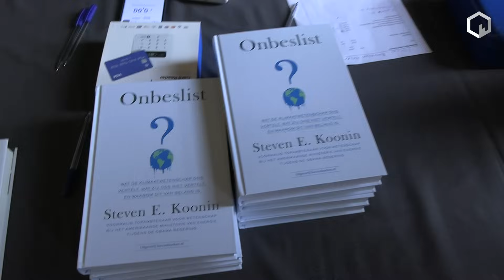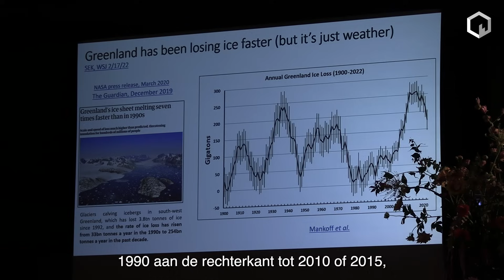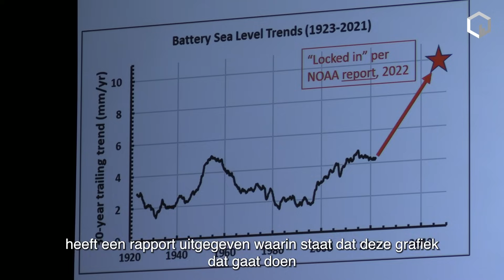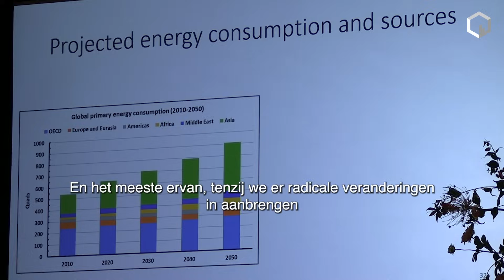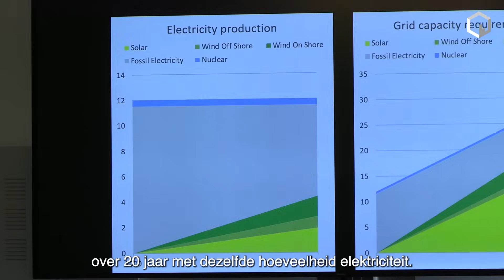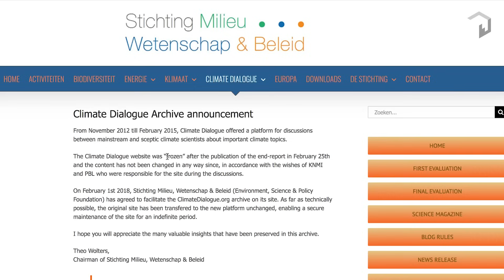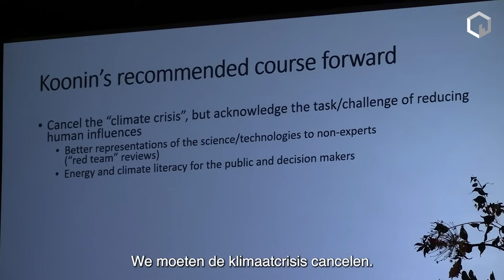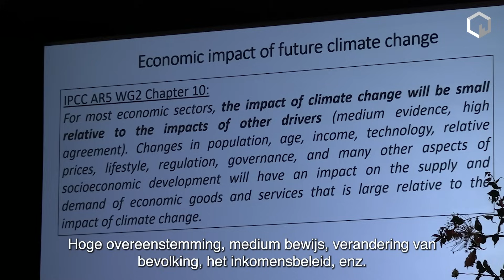‘Cancel the climate crisis!,’ zegt natuurkundige Steven Koonin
Op een symposium over de energietransitie betwistte de gerenommeerde natuurkundige Steven Koonin de angst voor een zogenaamde ‘klimaatcrisis’, terwijl organisator Theo Wolters een pleidooi hield voor kernenergie. Verslaggever Erwin Taams sprak uitgebreid met hen!

Hoe kunnen we een betrouwbaar, betaalbaar en duurzaam energiesysteem ontwikkelen, terwijl we rekening houden met de basisprincipes van demografie, technologie, economie, regelgeving en gedrag? Donderdag 28 september kwamen gasten en sprekers bijeen om deze prangende vraag te beantwoorden. Het decor was het schilderachtige kasteel Groeneveld in Baarn, waar het symposium ‘Our Energy Transition’ plaatsvond. Een van de voorgestelde antwoorden op deze complexe kwestie kwam van Theo Wolters, voorzitter van de Stichting Milieu, Wetenschap en Beleid en tevens de organisator van dit evenement.

Zijn boodschap was glashelder: ons huidige energienetwerk staat niet in verhouding tot de ambitieuze doelen die we stellen voor zonne- en windenergie. Met een gebrek aan capaciteit en torenhoge systeemkosten dreigen we zowel economisch als maatschappelijk vast te lopen. Zijn berekeningen laten geen ruimte voor twijfel. En hij betoogde dat kernenergie op dit moment de enige uitweg is, mits we jaarlijks de capaciteit weten uit te breiden. Dit sombere vooruitzicht contrasteerde sterk met de zonnige omgeving van het prachtige kasteel, dat opvallend vrij was van zonnepanelen, die volgens Wolters een buitensporige belasting vormen voor ons huidige energienetwerk.

Ook aanwezig was de natuurkundige Steven Koonin, die heeft gediend als adviseur van Barack Obama op het gebied van klimaat en energie. Koonin is een fel criticus van het invloedrijke Intergovernmental Panel on Climate Change (IPCC). Hij schreef het boek 'Unsettled', dat in de VS al meer dan 200.000 keer is verkocht en onlangs naar het Nederlands is vertaald onder de titel 'Onbeslist':

Naast Wolters, nam ook Koonin uitgebreid de tijd om blckbx-verslaggever Erwin Taams te woord te staan. Hij herhaalde zijn boodschap dat er helemaal geen sprake is van een klimaatcrisis. De enige naderende crisis komt volgens Koonin juist door het geloof in een klimaatcrisis, met als mogelijke gevolgen: economische verstoringen, angstgedreven depressie onder burgers en schendingen van de mensenrechten in onderontwikkelde landen. Koonin benadrukte: “De wereld heeft energie nodig.”

De grote vraag is of de inzichten van deze sprekers het tij kunnen keren, aangezien hun boodschap maar weinig aandacht kreeg in de media. Gelukkig waren de camera's van blckbx aanwezig om vast te leggen wat veel mensen misschien niet willen horen!